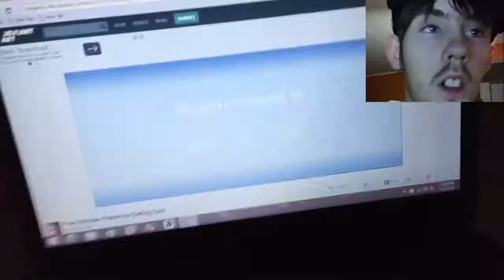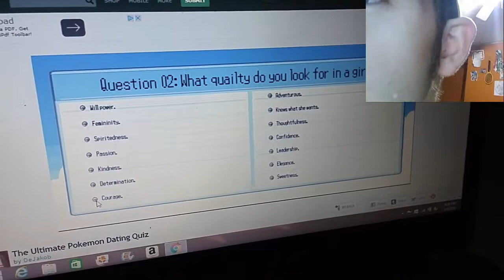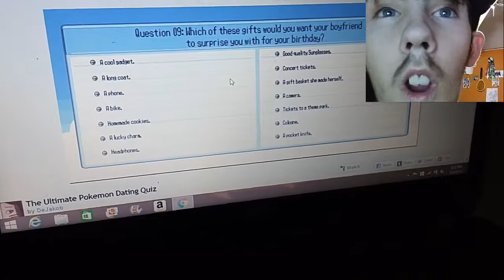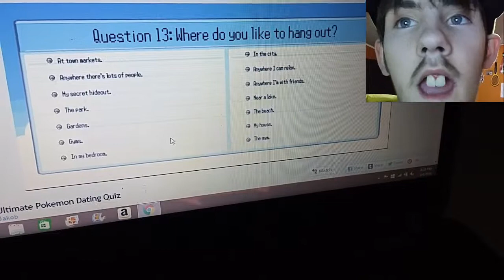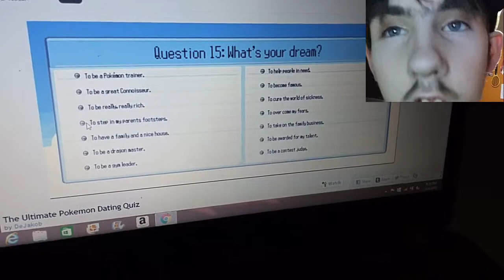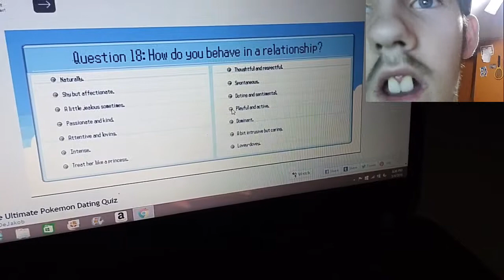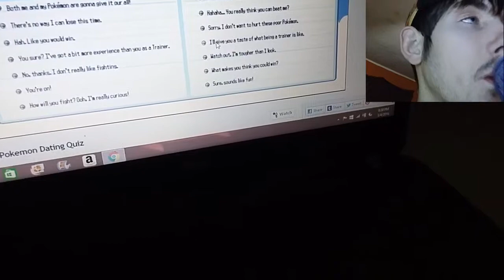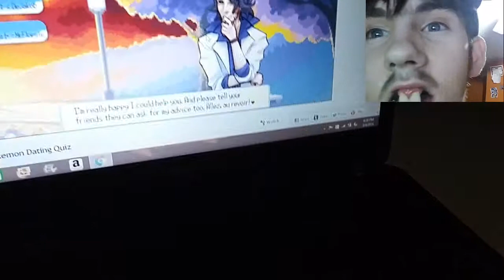which pokemon girl would you date? Let's find out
If you want to try the quiz